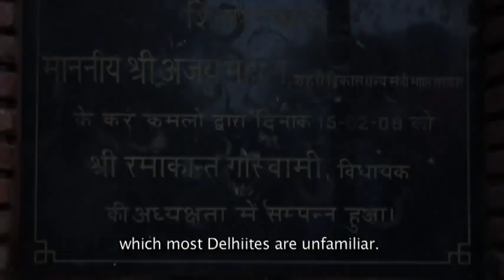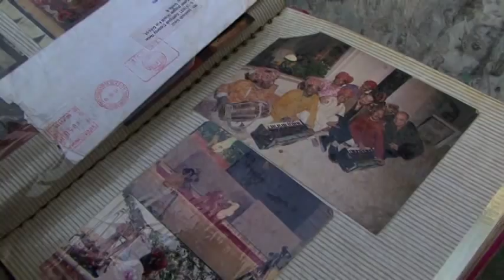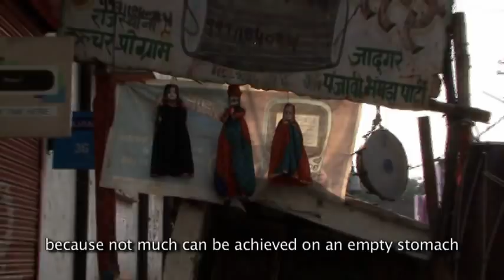Kathputhli colony, the documentary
This documentary is about Kathputhli colony, a slum located in Shadipur, South Delhi, India. This slum houses some of the most uniquely gifted and talented puppeteers and artists practicing traditional Indian folk art forms.